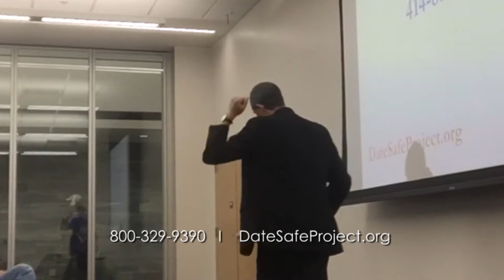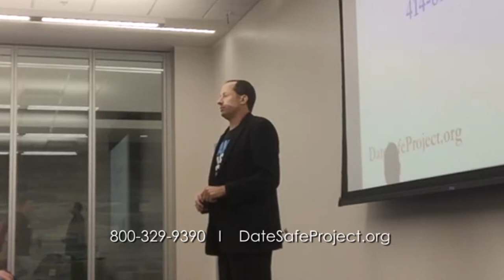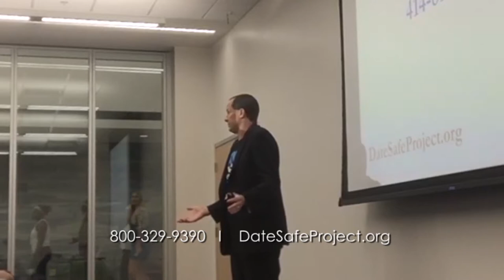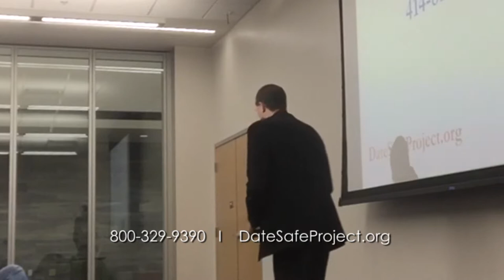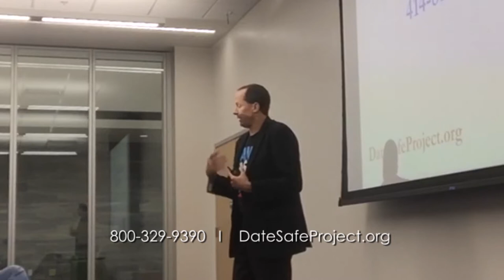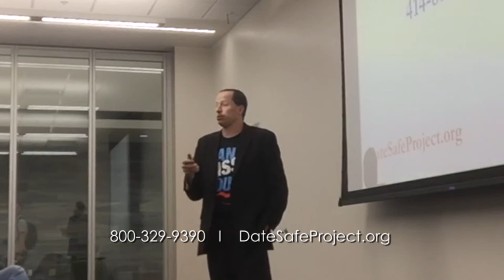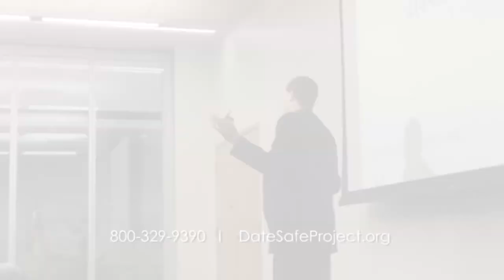Sexual assault, consent, and rape prevention speaker discusses Drunk Hookups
Mike Domitrz, sexual assault and rape prevention speaker, answers college student’s questions about dating, intimacy, sexual assault, rape, consent, harassment, prevention and much much more. and download the free ebook & free audio book "Voices of Courage" 12 sexual assault survivors tell their story in their own words